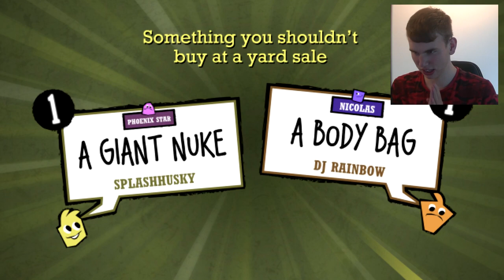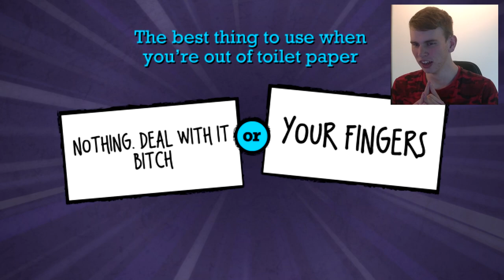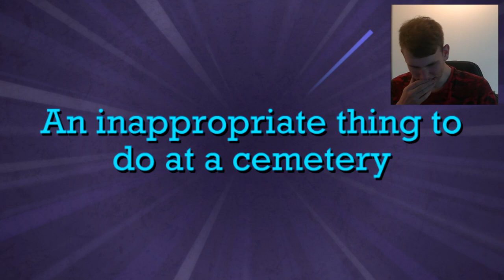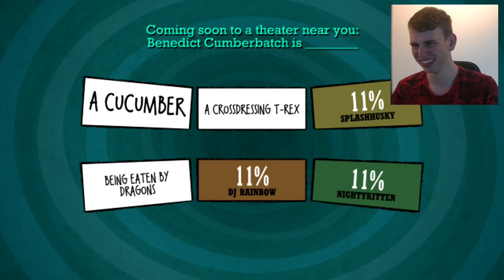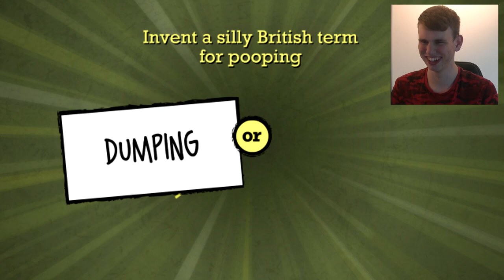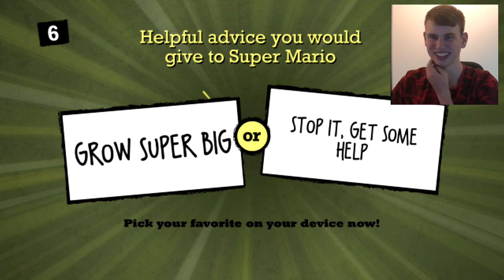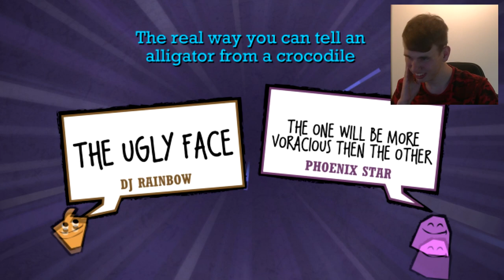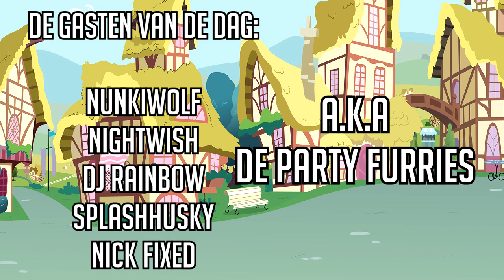OH HELP, WAAR BEGIN IK AAN!?!?! - QuipLash Party